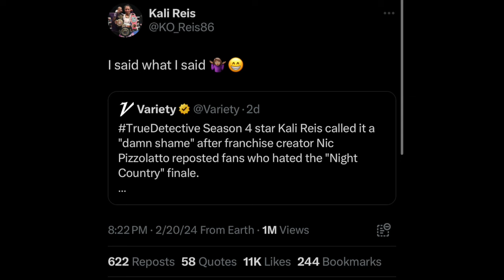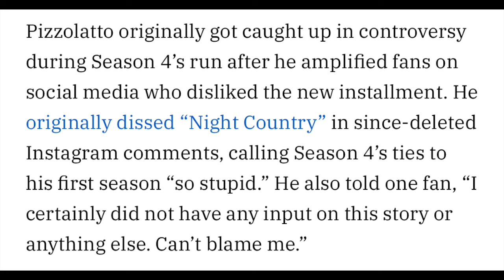Issa López Returning for True Detective S5 | Kali Reis vs. Nic Pizzolatto | Night Country Thoughts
Dan & Jules kick things off talking about the announcement today that Issa López is returning as Showrunner for True Detective Season 5, then talk about the Drama between Kali Reis & Nic Pizzolatto. Then we end by saying our final thoughts on True Detective : Night Country w/ @VexElectronica / @VexElectronicaGaming.